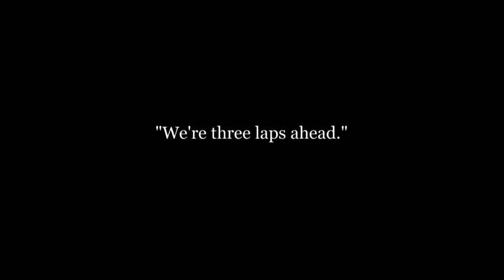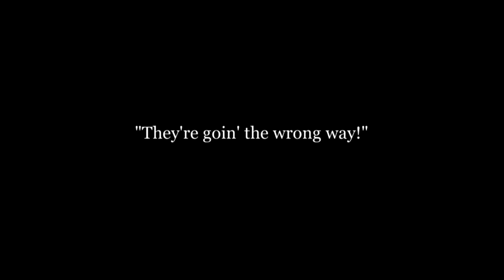Mabel at the Wheel (18/4/1914) | #11 | Charlie Chaplin Movies | Keystone Studios ✔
Thank For Watch ! Have A Nice Day !

Mabel at the Wheel is a 1914 American-made motion picture starring Charles Chaplin and Mabel Normand, and directed by Mabel Normand and Mack Sennett.

Charlie offers Mabel a ride on his two-seater motorcycle, which she accepts in preference to his rival's racing car. Unfortunately as they go over a bump, she falls off into a puddle. The rival, who has followed in his car, picks up the now stranded Mabel. He lets her drive, sitting tight beside her.

Charlie at last notices she is gone and falls off the bike. He sees them together now stopped and standing beside the car. They leave the car for a short while and Charlie lets down the rear tyre. His rival returns and is furious. They throw rocks at Charlie and he throws them back. The rival's friend appears and gets caught up in the rock-throwing confusion.

We cut to "The Auto Race" where Charlie hovers round the cars. The drivers usher him away when they see he has a sharp pin. Charlie stands puffing heavily on a cigarette. He uses his pin to get through the crowd, where he propositions Mabel and gets slapped. Charlie then whistles and two thugs appear and kidnap his rival just before the race starts. But Mabel decides to don his racing clothes and take the wheel in his place.

As the race progresses, despite a very late start, Mabel, with a co-driver beside her, manages to gain a lead of three laps. Charlie with his henchmen, tries to sabotage the race by using oil and bombs on the track. The oil temporarily spins Mabel's car, no.4, around and it goes backwards for a lap until the oil spins it around again to continue the right way. The car tips over on a bend but a group of men push the heavy Bentley V8 upright again. Meanwhile the rival escapes his ropes and sees Mabel driving his car. The crowd stand as she crosses the finishing line. The rival and his friend go to congratulate her. Meanwhile Charlie throws a bomb in the air and blows up both himself and his two thugs.